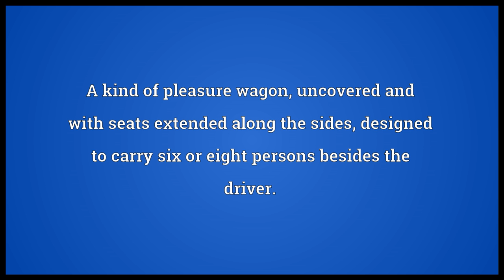Wagonette Meaning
Video shows what wagonette means. A kind of pleasure wagon, uncovered and with seats extended along the sides, designed to carry six or eight persons besides the driver..  wagonette pronunciation. How to pronounce, definition by Wiktionary dictionary. wagonette meaning. Powered by MaryTTS